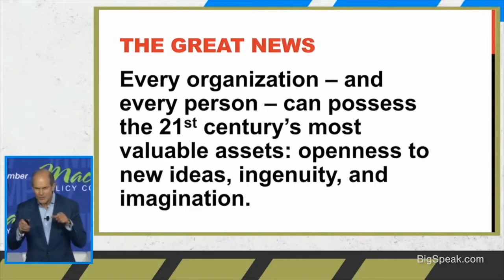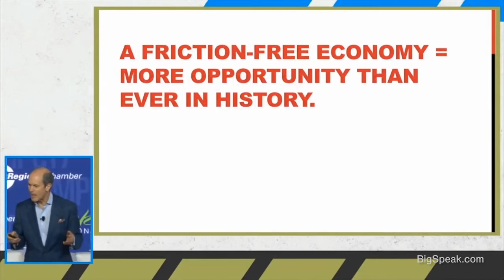Geoff Colvin - Leading, Managing and Competing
Geoff Colvin is an award-winning thinker, author, broadcaster, and speaker on the most significant trends and issues impacting business and the economy. As Fortune magazine’s senior editor-at-large, Geoff has an insider’s perspective fueled by long-standing relationships with the world’s top leaders in business and government.  He knows what they’re seeing, thinking, and planning and reveals how they’re leading, making choices, and responding to today’s challenges in ways that others can learn from.

Now in his fourth decade at Fortune, Geoff Colvin’s breadth of experience is impressive.  He is one of business journalism’s sharpest and most respected commentators on leadership, management, globalization, regulation, corporate governance, competition, the economy, the InfoTech revolution, human performance and related issues. Geoff’s regular column and frequent cover stories in Fortune have earned him millions of loyal readers.